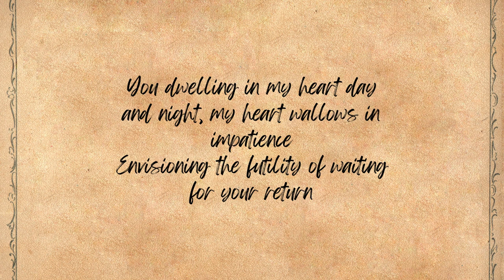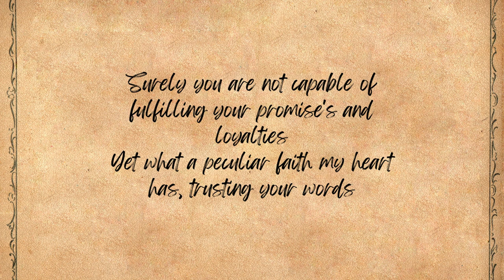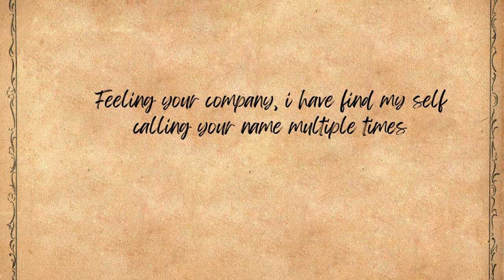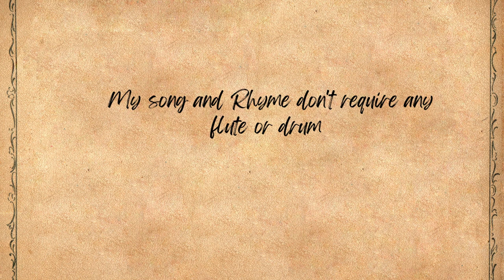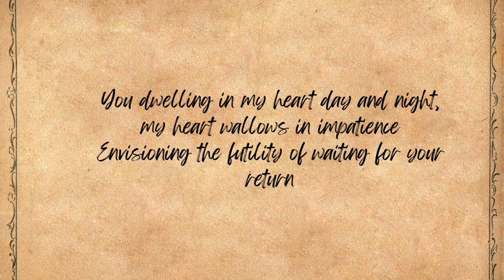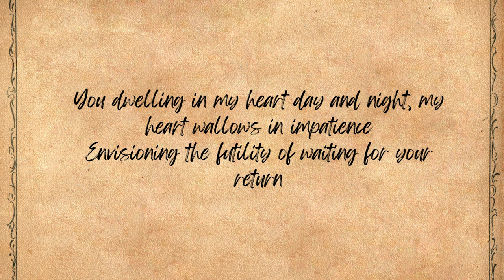Asulo Gumaimey Saburey - Azeem Hunzai - Wishing you a joyous 2023!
HIGH BASS!!

We are busy in collecting folk songs, folk tales, folk stories, folk tunes and folk music in the mountains of Gilgit Baltistan.

All copyrights are reserved to the rightful owner Abdul Azeem Hunzai, and a sort of misuse of personal product will lead to a thorough and strict action according to YouTube policy and law.